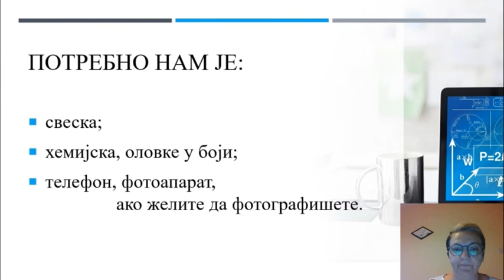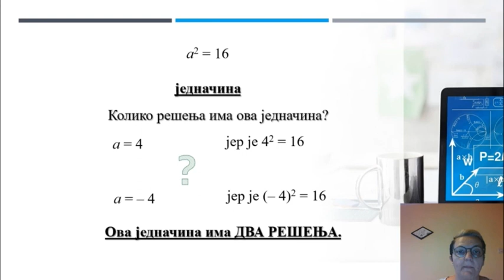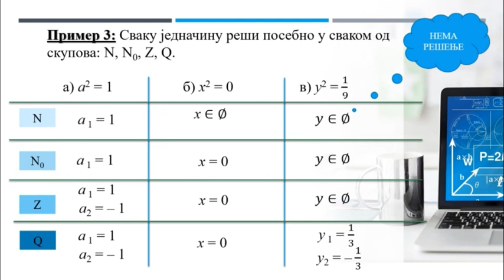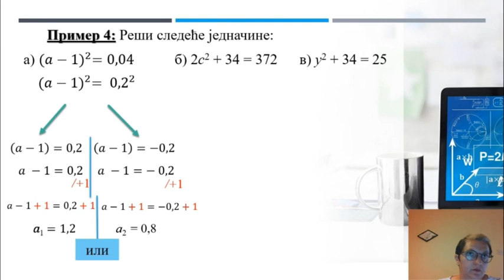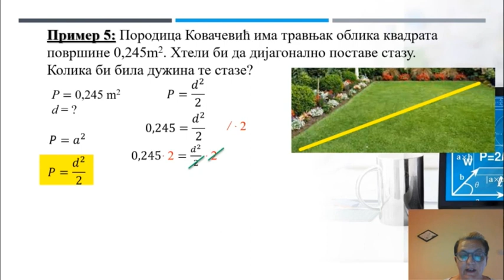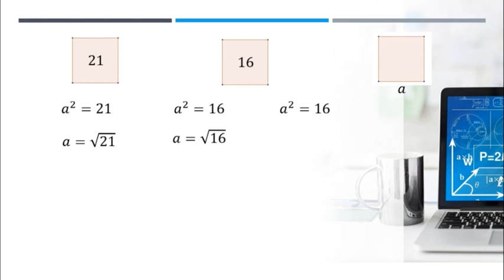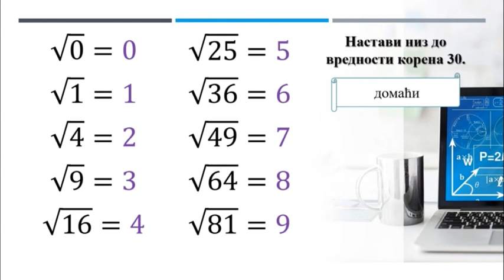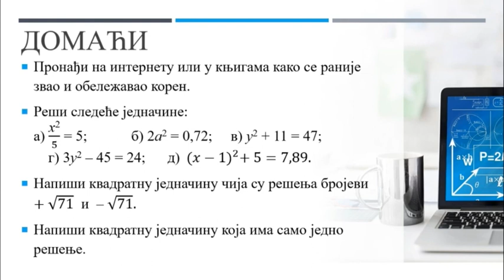ОШ7 – Математика, 6. час - Решавање једначина x²=a, a≥0, квадратни корен (обрада)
Предавач: Весна Станојевић